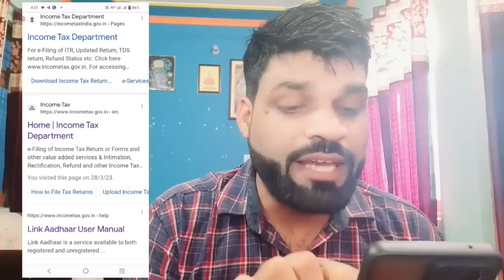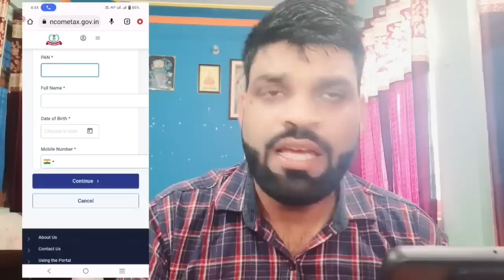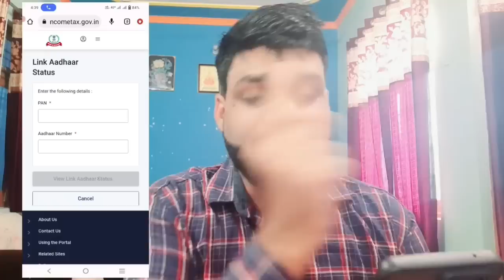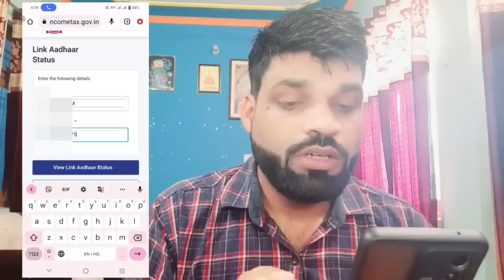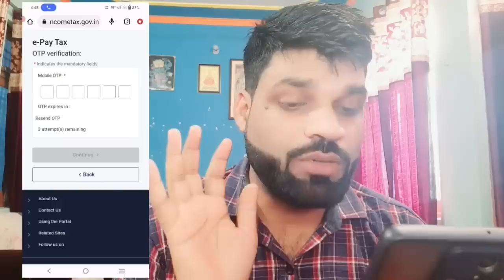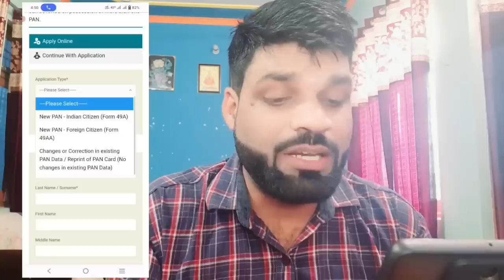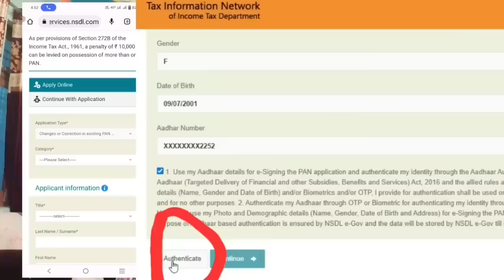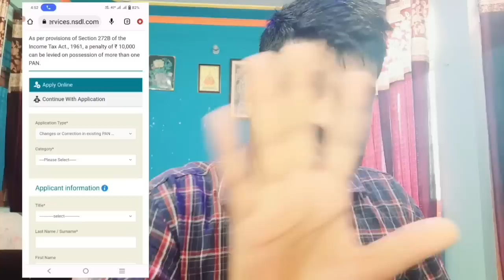How To Link Pan Card To Aadhar card | Pan Aadhar Link Kaise Kare | Pan Aadhar Link New 2023👉30-06-23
How To Link Pan Card To Aadhar card | Pan Card Aadhar Card Link | Pan Aadhar Link Kaise Kare 2023

mn
ZERO BALANCE ACCOUNT OPEN  KOTAK MANINDRA BANK👇

5 PAISA APP लिंक डाऊनलोड करे और पाये
₹ 250👇पर REFER

whats app & telegram no.